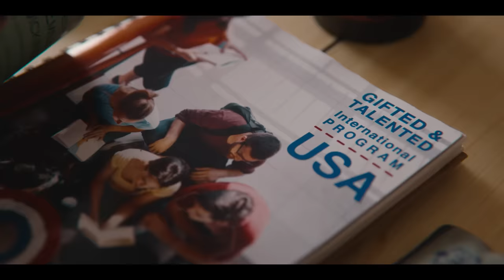Maeve and Otis' Cutest Moments | Sex Education S1-4 | Netflix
It's the ship to end all ships. Maeve and Otis have been through a real journey from season 1 and it ends here at season 4. Watch all of their best, most-heartwarming moments.

Insecure Otis has all the answers when it comes to sex advice, thanks to his therapist mother. So rebel Maeve proposes a school sex-therapy clinic.